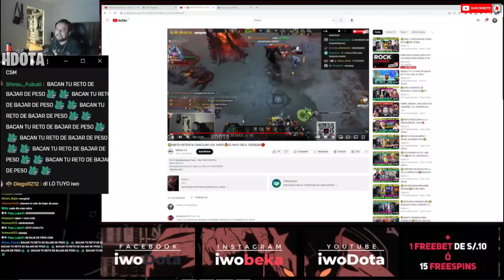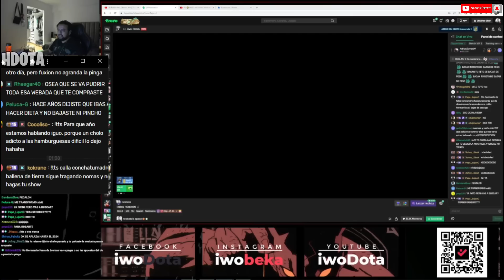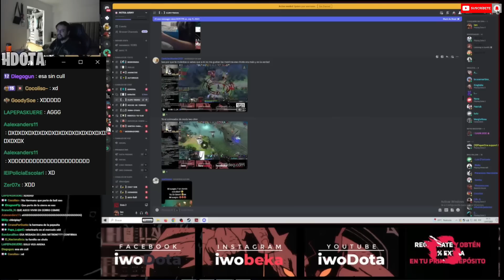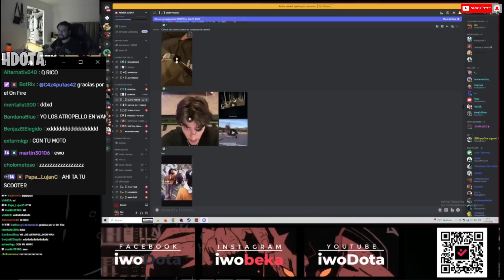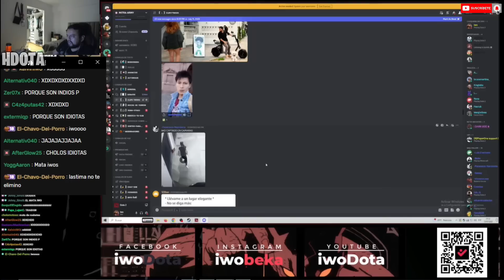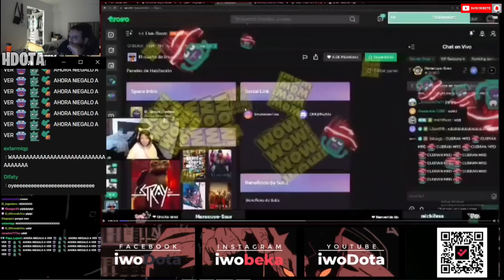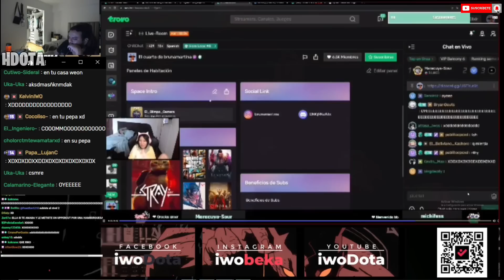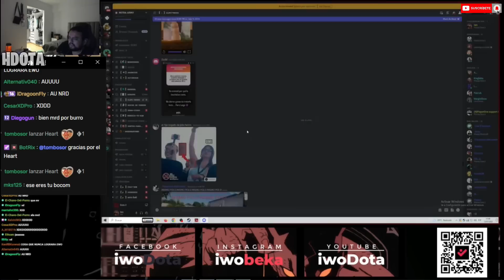🤣IWITO REACCIONA CLIPS DE DISCORD🤣BALLENA DE TIERRA🐳